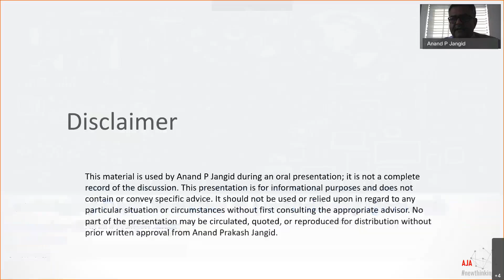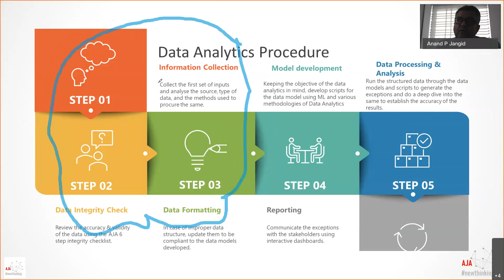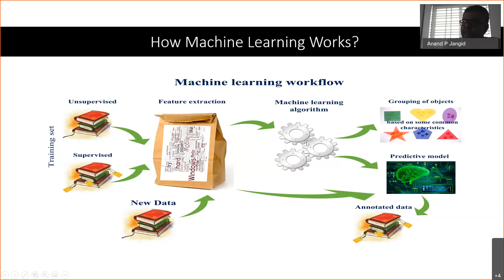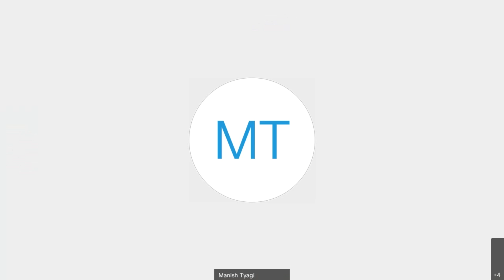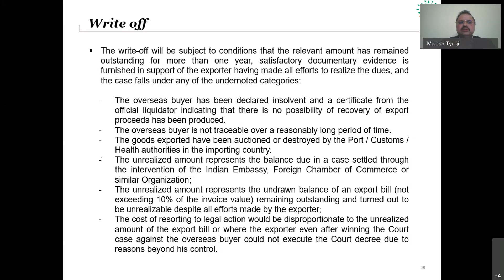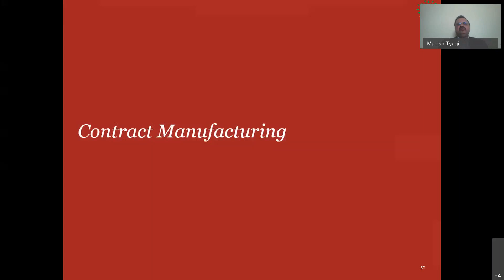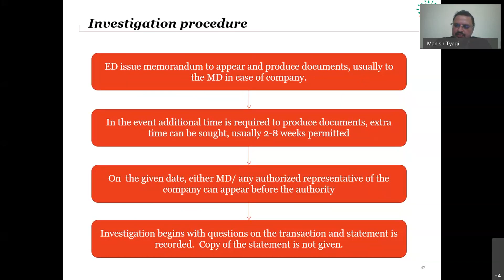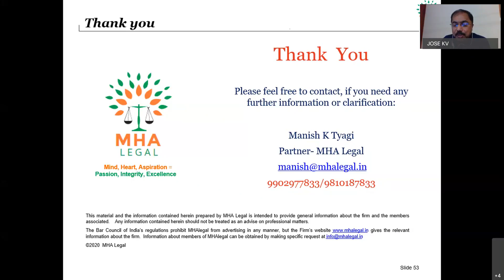Virtual Sub Regional Conference Day 2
Leveraging Data Analytics in Forensic Engagements
CA. Anand P Jangid, Bengaluru

FEMA and Recent developments
Adv. Manish Tyagi, Bengaluru